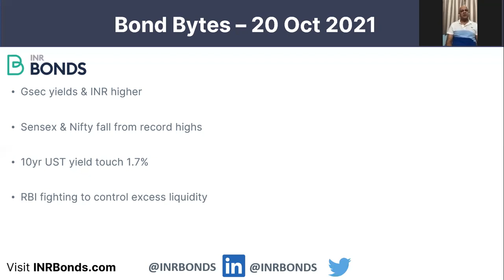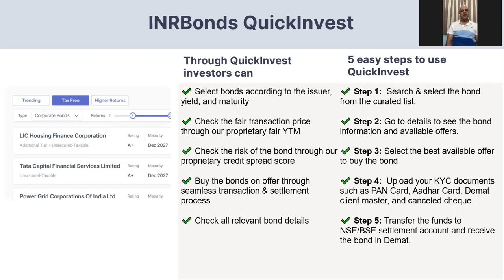Will bonds spoil equity party? - Bond Bytes 20th April 2021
Bond Bytes – 20th Oct 2021
• Gsec yields & INR higher
• Sensex & Nifty fall from record highs
• 10yr UST yield touch 1.7%
• RBI fighting to control excess liquidity